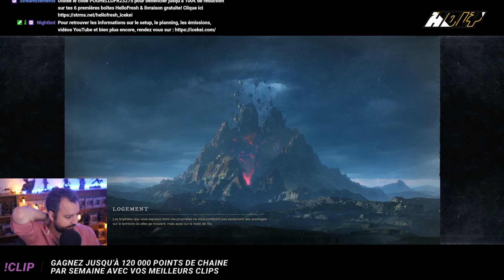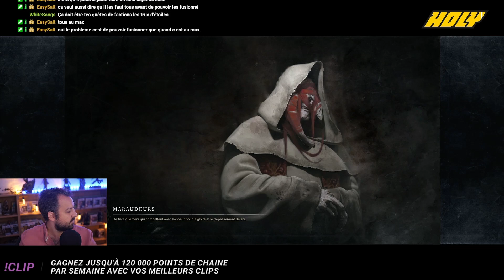New World | Saison 2 : sang des sables - épisode 36